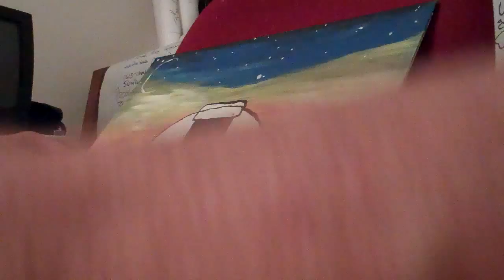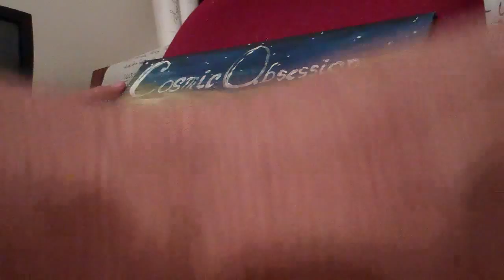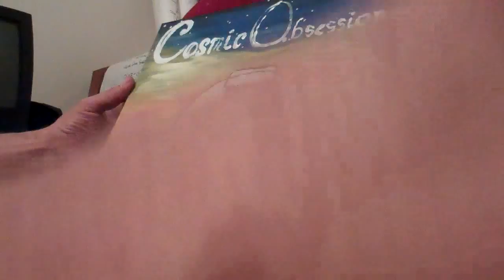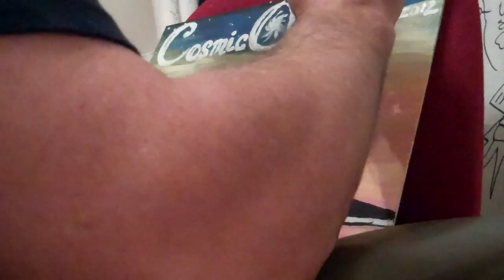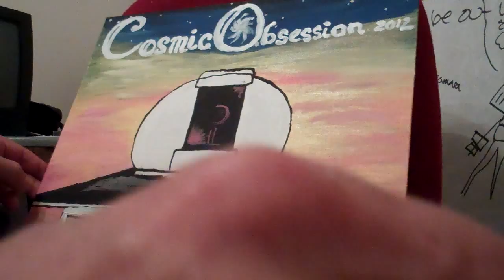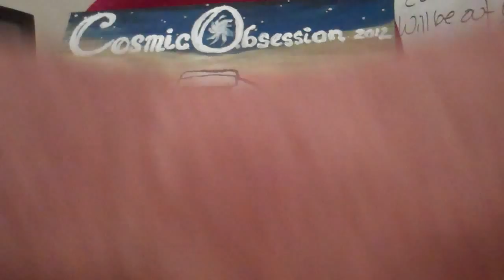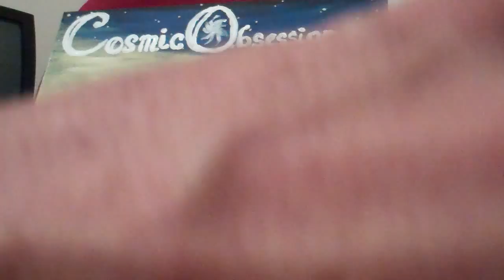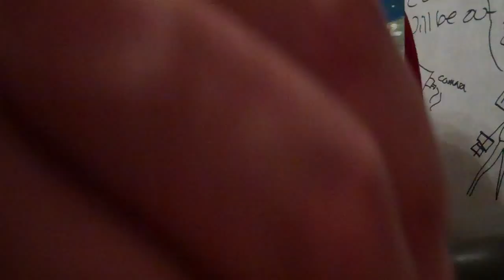Painting Pt1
Today I spread some paint. I also shipped one out today which prompted me to spread more paint.